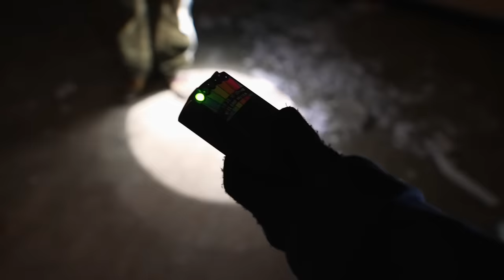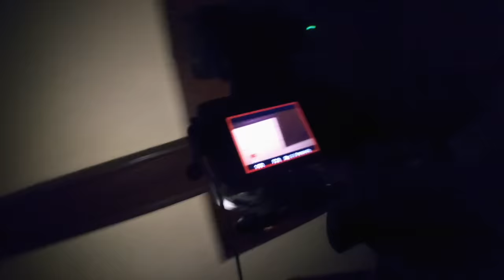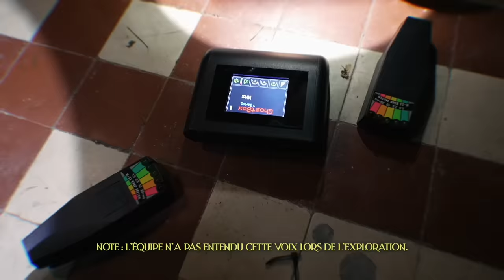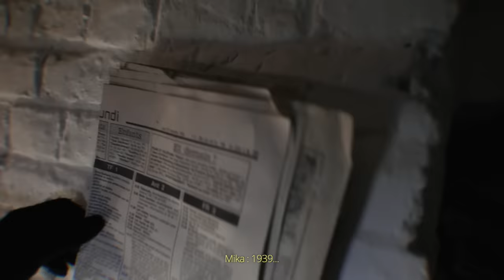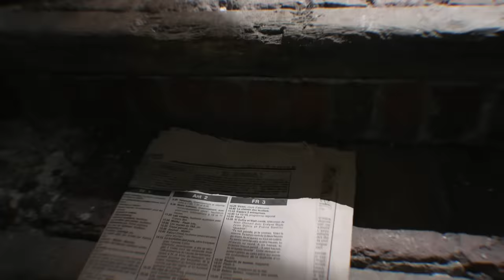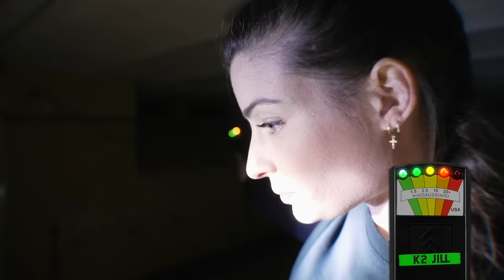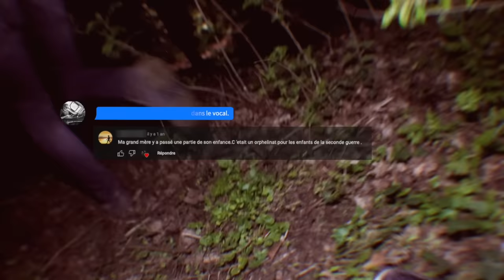CE MANOIR EST HANTÉ - Enquête paranormale avec Adixia